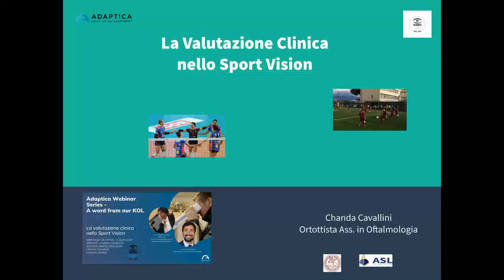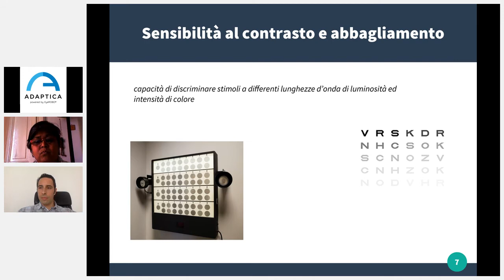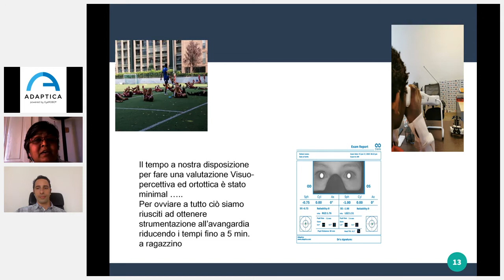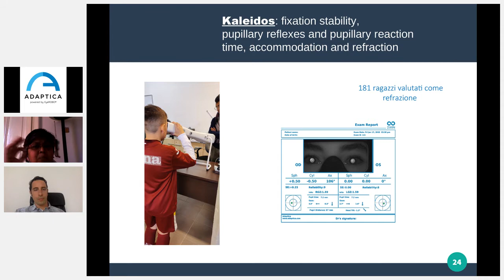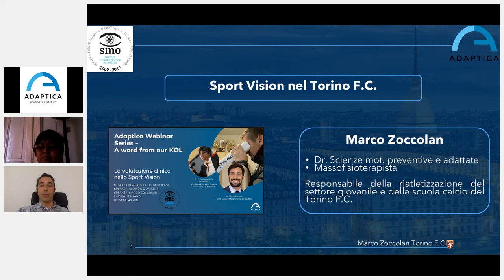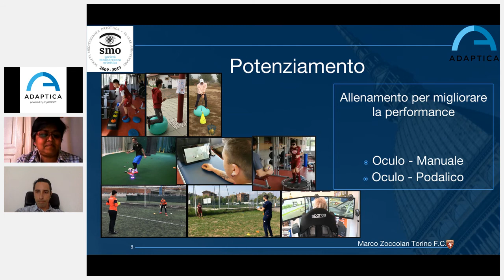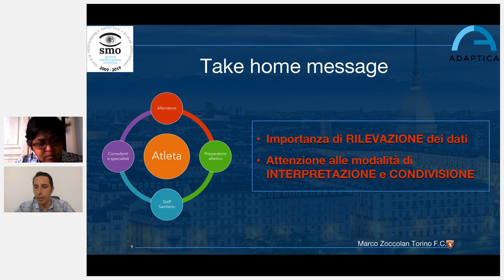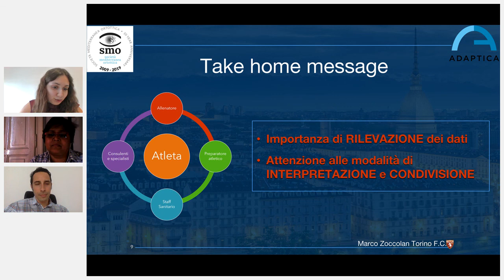La valutazione clinica nello Sport Vision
Questo webinar vede come speaker l’Ortottista Chanda Cavallini e il Dott. in Scienze Mot. Preventive e adattate Marco Zoccolan. Insieme vi  presenteranno la loro esperienza nella valutazione clinica nello Sport
Vision; più precisamente, il loro operato con la squadra calcistica Torino Fc settore giovanile e i miglioramenti apportati nella prestazione dei giocatori tramite una corretta terapia visiva.